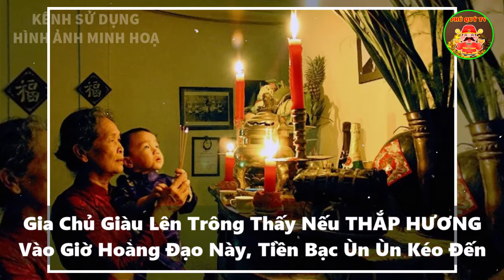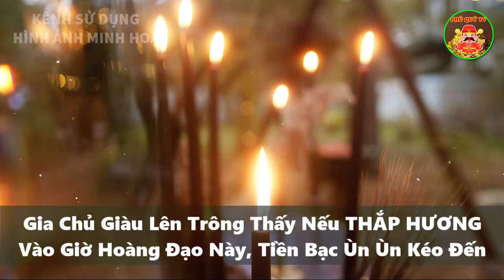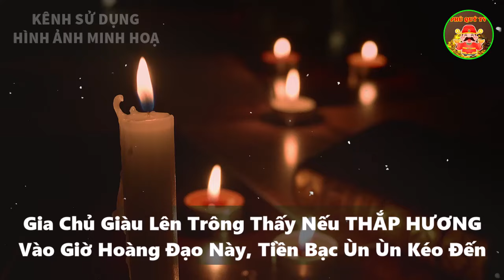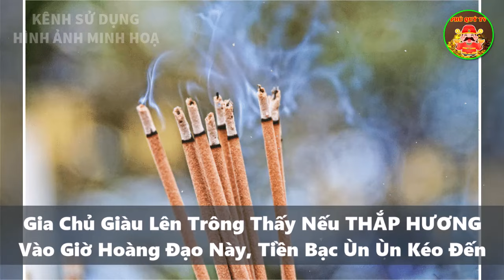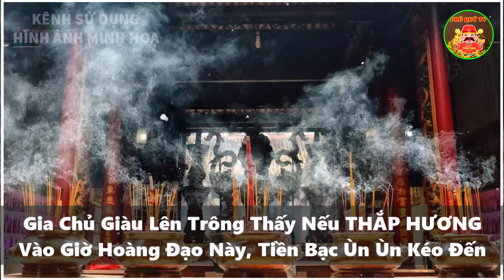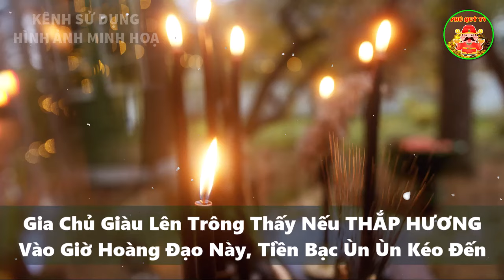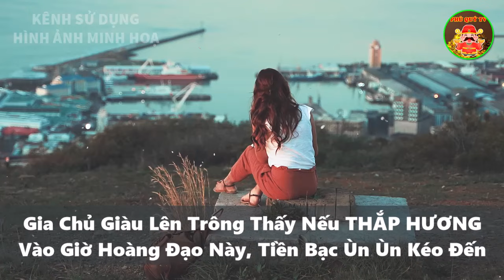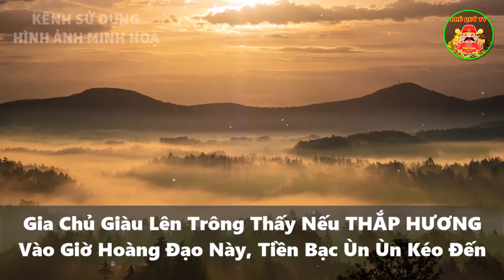Gia Chủ Phát Tài Nhờ THẮP HƯƠNG Vào Giờ Hoàng Đạo Này, Tiền Bạc Rủ Nhau Kéo Đến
Chào Mừng Quý Vị Đã Đến Với Kênh Phú Quý TV, đây là kênh Chắt lọc tinh hoa trí tuệ uyên bác của cổ nhân về Tử Vi, Triết Lý, Nhân Tướng Học, Những Thông Tin Khoa Học Chúng Tôi Dày Công Nghiên Cứu chắc chắn sẽ đem đến ánh hào quang cho vận trình tăm tối của những người hữu duyên. Giúp làm sáng tỏ con đường phía trước của quý mệnh chủ, giúp quý vị gỡ bỏ vận xui, là diệu đế giúp quý vị có được niềm an lạc trong tâm, đem đến vinh hiển về cả vật chất lẫn tinh thần, mang đến cho quý vị tất cả mọi thứ  mình đang khát khao trong cuộc sống, từ tiền bạc, sức khỏe, sự nghiệp cho đến tình duyên gia đạo, phép màu này là con thuyền chở bạn vượt thoát khỏi mọi bĩ cực cùng quẫn trong cuộc sống?  bạn sẽ tìm thấy câu trả lời cho vận mệnh của mình trên kênh Phú Quý TV.

- Đóng góp ý kiến của các bạn để mình hoàn thiện hơn dưới các video💙💙